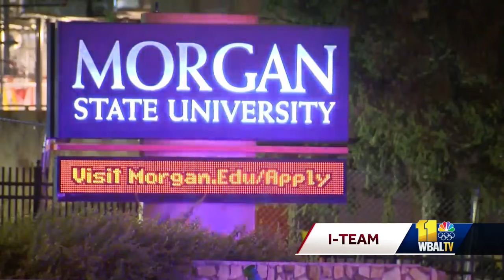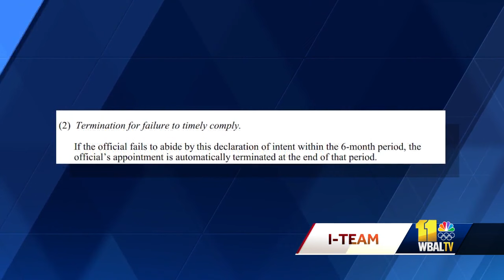Commissioner provides update on residency status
The 11 News I-Team is looking into Baltimore City's residency requirements for top officials like the Baltimore police commissioner.  After an active shooter situation began around 9:30 p.m. Tuesday at Morgan State University, a police briefing was delayed several times. Newly confirmed Commissioner Richard Worley did not step up to the microphones until 1:30 a.m.  Worley lives in Anne Arundel County. The news conference was originally scheduled for 11:35 p.m.